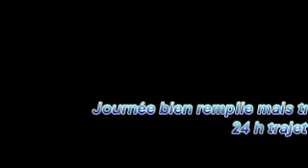Ile d'Oléron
29 août 2009